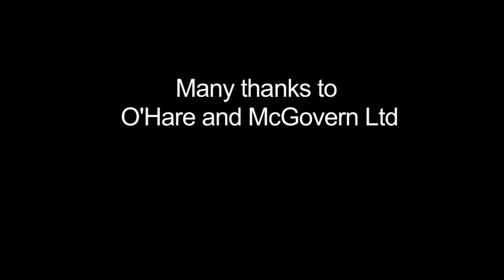William Coates scores apprentice awards hat trick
Mallusk-based Mechanical and Electrical engineering company William Coates, is celebrating a hat trick as the company has scooped the Northern Ireland ECA Edmundson Electrical Apprentice of the year Award*, the premier awards in the electrical installation industry, for the third year in a row.
This year’s winner David Spiers (22), from Glengormley, has been with the company for four years and not only has he recently completed his apprenticeship but is now employed as an electrician with William Coates. The awards, which have been running for over 40 years, recognise industry talent across the UK and feature a rigorous assessment overseen by an independent panel of judges.

Established in 1961, William Coates has focused on developing and nurturing talent via its apprenticeship programmes which have been running for a number of years.  They currently have 12 apprentices who have the opportunity to work on high-profile accounts such as the new National Stadium at Windsor Park alongside the main contractor O‘Hare & McGovern.
 Northern Ireland ECA Edmundson Electrical Apprentice of the year David Spiers is currently working with the team, on the Windsor Park project which includes full mechanical and electrical installations.
David Spiers, Northern Ireland ECA Edmundson Electrical Apprentice of the year, said: “It’s an honour to receive this prestigious award and recognition.  This would not have been possible without the support, encouragement and belief from all of the team at William Coates.
“The training the company has provided has been first class and it is a privilege that I am now employed as a full-time member of this brilliant team.”
Gary Coleman, senior electrical contracts manager from William Coates, who was also a William Coates apprentice, said: “William Coates is delighted that our apprentice David Spiers  has won this  prestigious award. He is talented, committed and we are delighted he is now a qualified electrician.
“This is the third time in a row that one of our apprentices has achieved this award which reflects the commitment we have to our apprentices and the programme, which has been running for a number of years. We currently have 12 apprentices who are committed to encouraging and nurturing their talent.
“Apprenticeships are an excellent opportunity to gain skills and learn on the job and it something which I have particular connection with as I too started my career as an apprentice with William Coates. The company gave me the opportunity to grow and process to where I am today.”
ECA Northern Ireland Regional Manager, Alfie Watterson, said: “We’re delighted that David Spiers has won the Northern Ireland ECA Edmundson Award for best apprentice - a real indication of the talent that exists in our industry in Northern Ireland. Congratulations also to William Coates, which has been a leading advocate of apprenticeships across the electrical and electrotechnical sector.”
As part of his award, David received a £500 prize, a contractor’s tool kit and a certificate of commendation.
-Ends-
Rachael Harriott
Harriott Communications
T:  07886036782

About William Coates

WILLIAM COATES LTD was formed in 1961 as an electrical installation engineering contractor. In 1998 the company opened a mechanical division and are now one of the leading mechanical & electrical building services and facility management contractors in the UK & Ireland. They currently employ 55 full staff and have a turnover of 12 Million Pounds.

About the Awards
The ECA Edmundson Awards are the premier awards in the electrical installation industry. The awards were established in 1975. The awards aim to recognise outstanding apprentices and adult trainees who not only have good technical skills but are ‘best of breed’ and a role model for others in the industry.